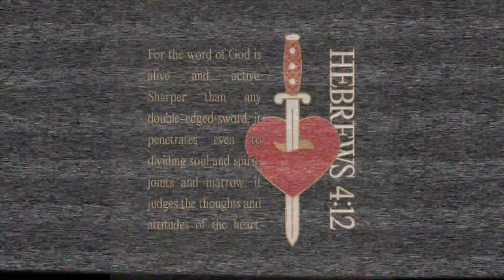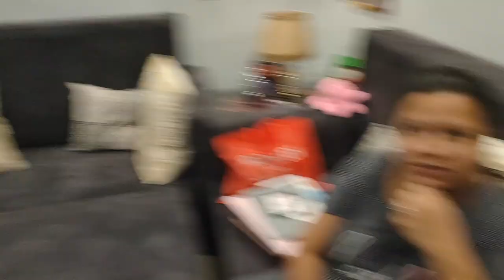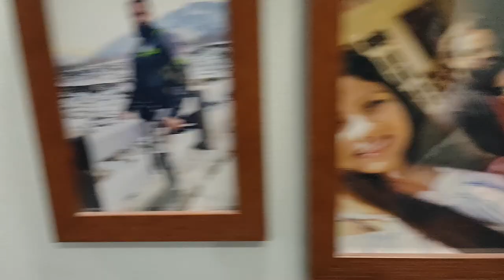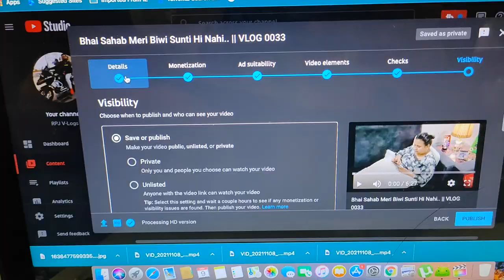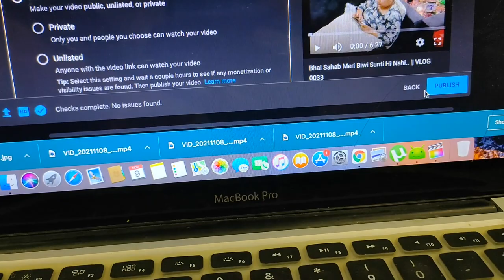Reaction After Cutting My Beard || Beard Cut After 5 years.. || VLOG 0034